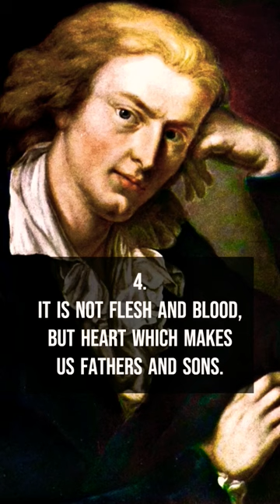5 Hardest Life Lessons From Friedrich Schiller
Johann Christoph Friedrich von Schiller was a German physician, playwright, poet, and philosopher. During the last seventeen years of his life, Schiller developed a productive, if complicated, friendship with the already famous and influential Johann Wolfgang von Goethe.